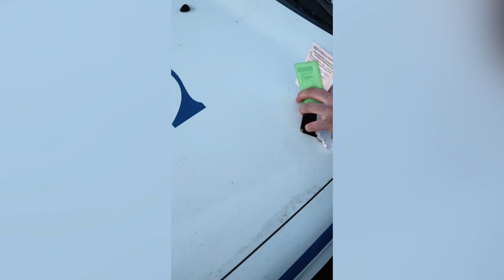Юрист из Хабаровского края добился права снимать сотрудников ГИБДД на видео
Житель Хабаровского края добился подтверждения права водителей всей страны снимать на видео работу инспекторов ГИБДД в момент составления протокола об административном правонарушении. Об этом в эксклюзивном интервью корреспонденту ИА «Хабаровский край сегодня» рассказал дошедший до Верховного суда России истец, адвокат из города Вяземский Владимир Якушев.
- История эта началась вечером 10 марта 2019 года. Тогда в Вяземском мой автомобиль остановил инспектор ГИБДД, якобы я ехал, не пристегнувшись ремнём безопасности, и не включил фары. Для составления административного протокола меня пригласили к патрульному автомобилю. Инспектор Вовк сидел на переднем сидении и составлял протокол, как я понял в отношении меня. Я при этом стоял рядом с автомобилем ДПС. Я понял, что сотрудник ДПС злоупотребляет своими должностными полномочиями и решил снимать происходящее на свой сотовый телефон, чтобы потом я смог оспорить действия должностного лица. Однако инспектор потребовал прекратить съёмку, сказав, что просто не хочет этого. Грозил даже отобрать телефон и доставить меня в дежурную часть за неповиновение требованиям полицейского, - рассказал Владимир Якушев.